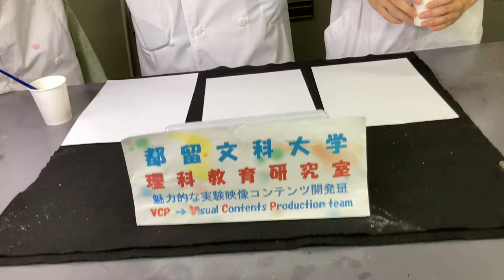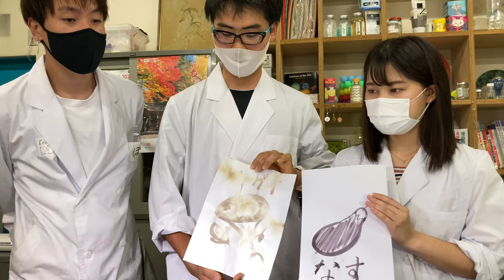紫色で描く＿ヨウ素デンプン反応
紙に含まれているデンプンのりとヨウ素液が反応して紫色に発色するのを利用して絵を描きます。絵は、ブドウなど紫色がイメージできる食材や植物などが良いでしょう。